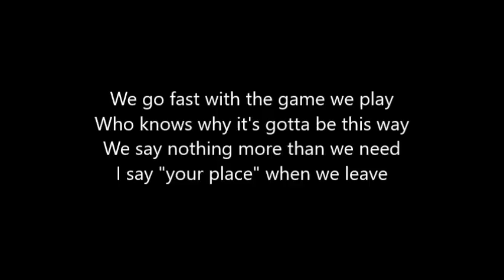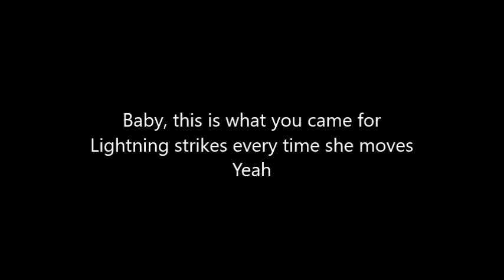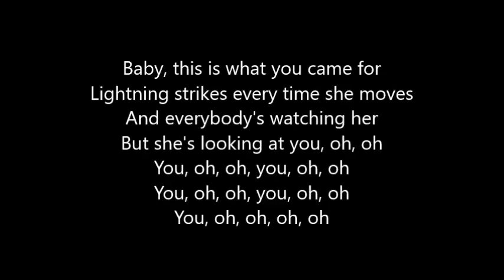Calvin Harris - This Is What You Came For - ft. Rihanna Letra